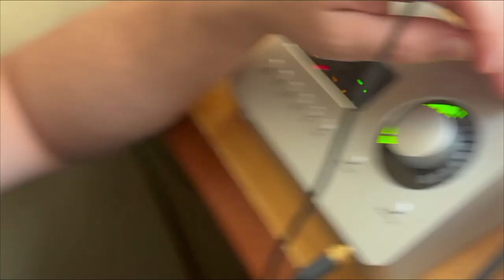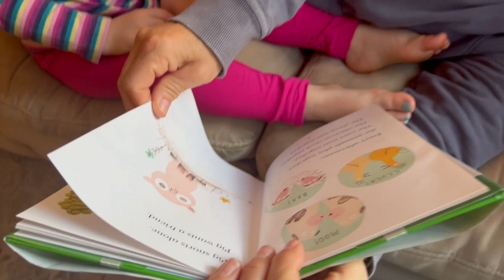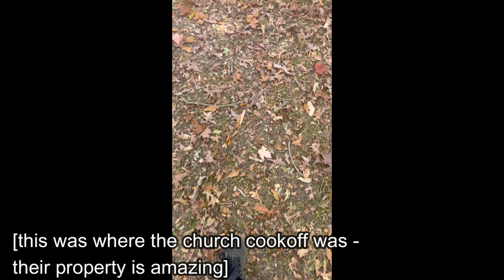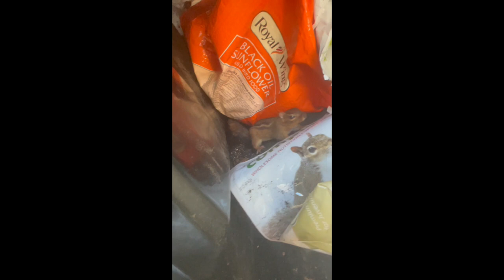S5E15 - November Home Videos - Air Harmonica, Squirrels, and Tarzan Songs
Just a hodge podge of November 2022 videos. Not including Thanksgiving... sorry bout that, that's in a different one. Coming soon!

follow: fox_and_arrows

Beg & Plead by Fox & Arrows